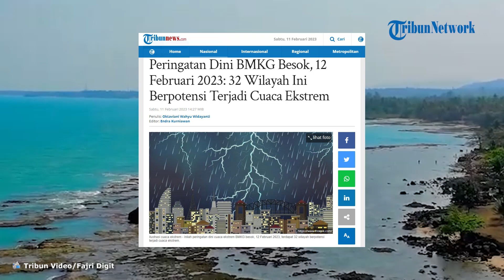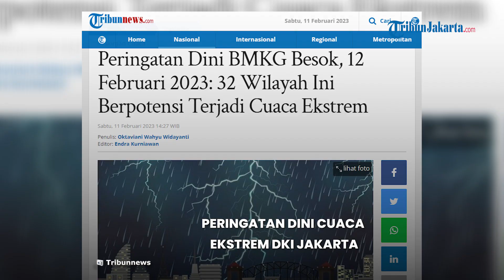Peringatan Dini Cuaca Ekstrem Minggu, 12 Februari 2023: Ada yang Berpotensi Terjadi Hujan Lebat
TRIBUN-VIDEP.COM - Simak peringatan dini cuaca ekstrem dari Badan Meteorologi, Klimatologi, dan Geofisika (BMKG) untuk besok, 12 Februari 2023.

Dikutip dari bmkg.go.id, cuaca ekstrem terjadi di beberapa wilayah di Indonesia hari ini.

Berdasarkan informasi terbaru dari BMKG, cuaca ekstrem berpotensi terjadi di 32 wilayah.

Wilayah DKI Jakarta dan Sulawesi Barat berpotensi alami angin kencang.

Sedangkan di wilayah Daerah Istimewa Yogyakarta (DIY) mengalami hujan yang disertai dengan kilat dan angin kencang.

Sementara di 29 wilayah lainnya berpotensi terjadi hujan lebat disertai kilat dan angin kencang.

Wilayah yang berpotensi hujan yang dapat disertai kilat/petir dan angin kencang adalah:

- DKI Jakarta

- Sulawesi Barat

Wilayah yang berpotensi hujan lebat yang dapat disertai kilat/petir dan angin kencang adalah:

- Aceh

- Sumatera Utara

- Sumatera Barat

- Riau

- Bengkulu

- Jambi

- Sumatera Selatan

- Lampung

- Banten

- Jawa Barat

- DKI Jakarta

- Jawa Tengah

- Yogyakarta

- Jawa Timur

- Bali

- Kalimantan Barat

- Kalimantan Tengah

- Kalimantan Utara

- Kalimantan Timur

- Kalimantan Selatan

- Sulawesi Tengah

- Sulawesi Selatan

- Sulawesi Tenggara

- Maluku

- Papua Barat

- Papua

- DI Yogyakarta

Siklon Tropis Freddy masih terpantau berada di Samudra Hindia selatan Jawa Tengah, dengan kecepatan angin maksimum 55 knot dan tekanan udara minimum 984 mb.

Sistem ini bergerak ke arah barat dengan potensi mengalami peningkatan intensitas dalam 24 jam kedepan.

Sistem ini menginduksi peningkatan kecepatan angin 25 knot (low level jet) dan membentuk daerah perlambatan kecepatan angin di Samudra Hindia selatan Jawa.

Pusat Tekanan Rendah masih terpantau berada di Australia bagian utara. Sistem ini membentuk daerah konvergensi dari Laut Sawu hingga Timor Leste, dari Laut Timor hingga Laut Arafura, dan di Australia bagian utara, serta menginduksi peningkatan kecepatan angin 25 knot (low level jet) dari Laut Flores hingga Laut Arafura dan dari Samudra Hindia selatan NTT hingga Teluk Carpentaria.

Sirkulasi Siklonik terpantau di Samudra Hindia barat Aceh. Sirkulasi ini membentuk daerah konvergensi memanjang dari Perairan Kep. Nias hingga Aceh dan menginduksi peningkatan kecepatan angin 25 knot (low level jet) di Samudra Hindia barat Sumatera Utara.

Daerah konvergensi lain terpantau memanjang dari Jambi hingga Laut Jawa, dari Samudra Hindia barat Bengkulu hingga selatan Banten, dari Laut Jawa hingga Jawa Timur, dari Malaysia hingga Kalimantan Timur, dari Bali hingga NTT, dari Selat Makassar hingga Sulawesi Tenggara, dari Maluku Utara hingga Laut Banda, dari Papua Barat hingga Teluk Cendrawasih, dan dari Papua hingga Papua Nugini.

Daerah pertemuan angin (konfluensi) juga terpantau berada di Perairan selatan Jawa Timur, Sulawesi Selatan, dan Laut Banda. Kondisi tersebut mampu meningkatkan potensi pertumbuhan awan hujan dan gelombang tinggi di sekitar wilayah siklon tropis/pusat tekanan rendah/sirkulasi siklonik dan di sepanjang low level jet/konvergensi/konfluensi tersebut.

(Tribunnews.com/Oktavia WW)

Artikel ini telah tayang di Tribunnews.com dengan judul Peringatan Dini BMKG Besok, 12 Februari 2023: 32 Wilayah Ini Berpotensi Terjadi Cuaca Ekstrem,